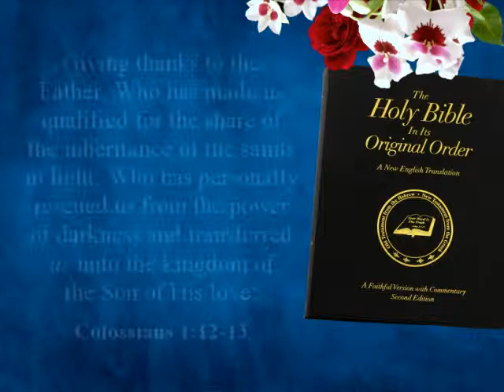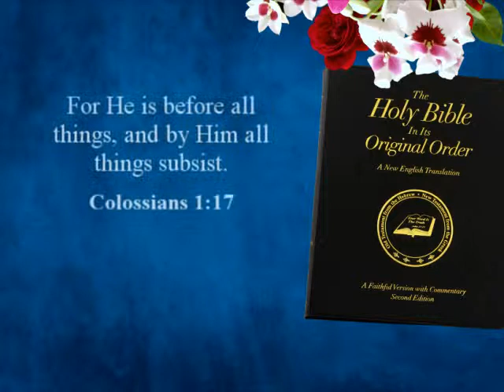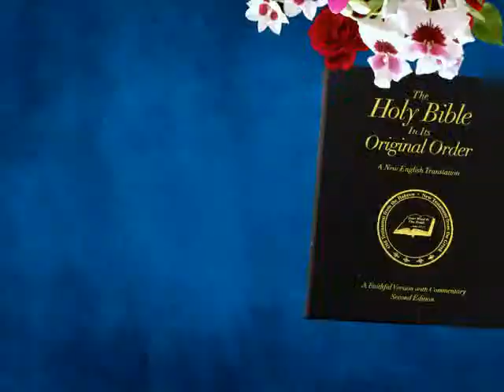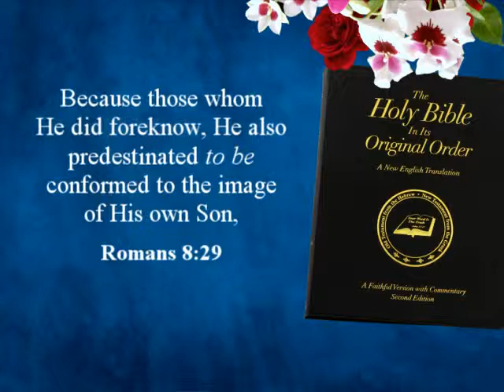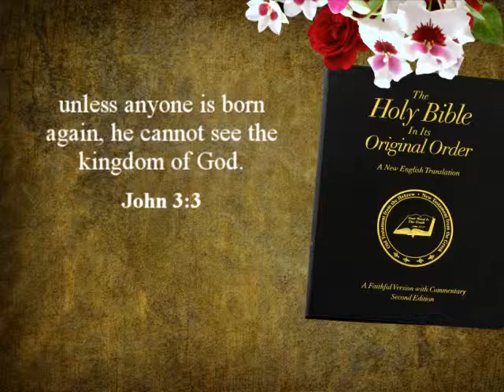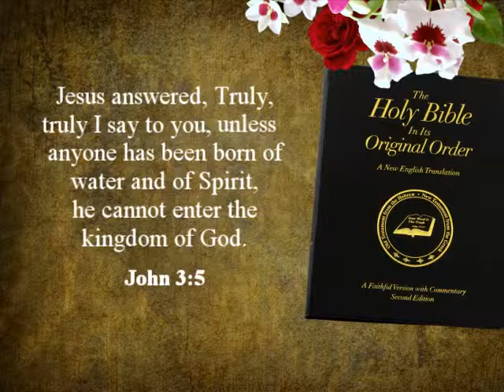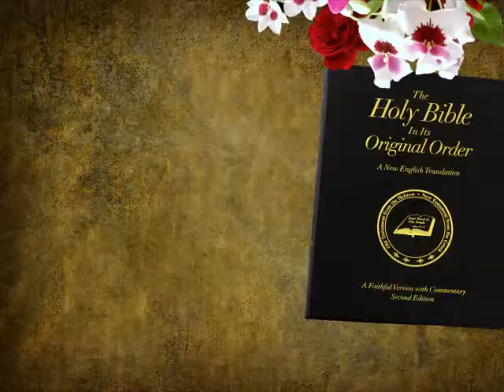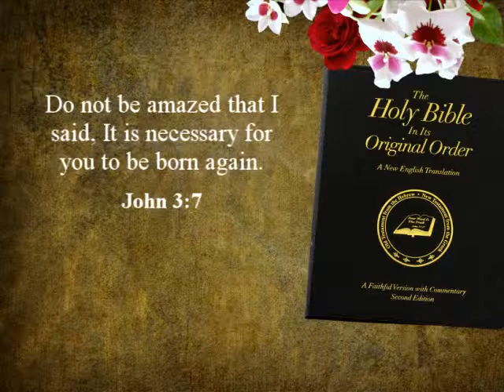Kingdom of God Part 21 - The Ten Steps to Enter